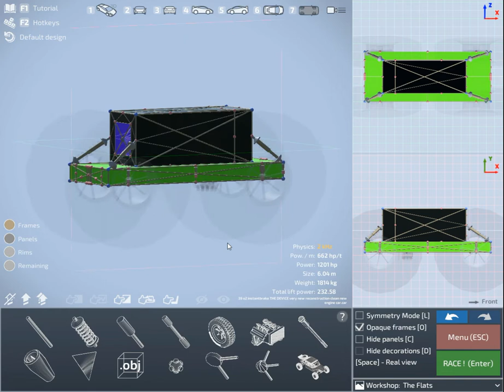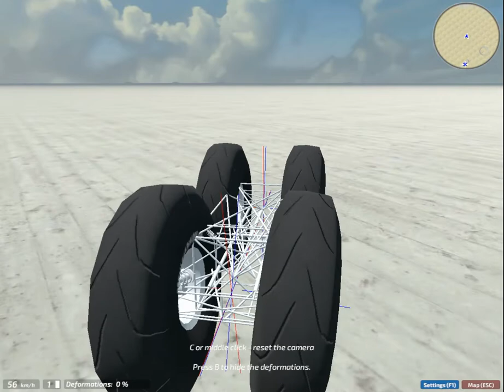Classified test sequence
More detailled video abaut the most powerful engine.